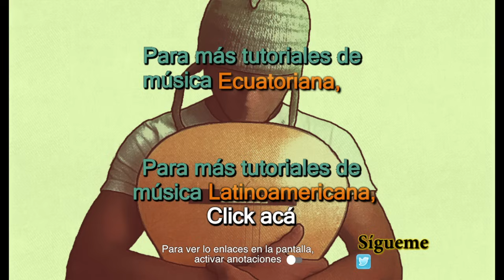Fatalidad - Julio Jaramillo Cover/Tutorial Guitarra y Requinto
En este cover/tutorial enseño como tocar el punteo y los acordes de acompañamiento en guitarra de "Fatalidad" version Julio Jaramillo.

-Tengo otro canal en el cual enseño a tocar Bachatas Modernas, aca les dejo el link:

-Para mas tutoriales chequea las listas de reproduccion o Playlist q tengo en mi canal.

-Porfa tambien chequea la descripcion de mi canal, ahi tengo respuestas a las preguntas mas frecuentes q recibo.

Hay veces q los mensajes o comentarios q me envian, por alguna razon q no entiendo se borran, si no respondo o por lo menos doy un like por favor reenvienlo, aunq aveces los comentarios o mensajes mal educados no los respondo y hasta los elimino.